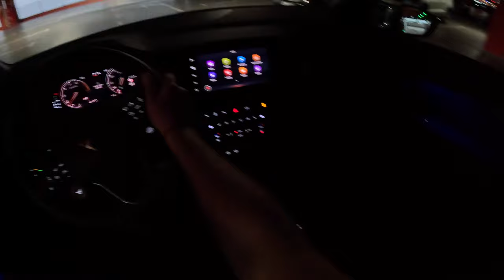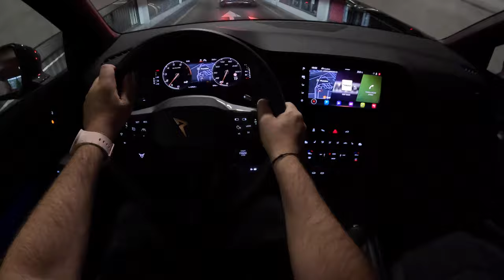2023 Cupra Ateca Night [1.5 TSi 150HP] |0-100| POV Test Drive #1868 Joe Black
Car: Cupra Ateca 1.5 TSi 150HP 2023

0:00 Intro
0:09 Walk-around and interior
0:55 Casual driving

Engine: 1.5L Petrol (Gasolina) 4-cylinders
Displacement (cc): 1498
Power: 110 kW/150 hp
Torque: 250 Nm
Traction: FWD ( Front-Wheel Drive )

Acceleration (0–100 km/h): 9,3 s.

Fuel Tank Capacity: 50L
Weight: 1418 Kg
Cargo Space: 510 Liter
Model: 2023
Base Price in Germany : 40.990 EUR

Driver: Joe Black
Video: GoPro Hero 11 Black / Sony a6300 + Sigma 16mm f1.4
Audio: Zoom H2n (recorder) & Roland CS-10EM (binaural microphones)
Edit: MacBook Pro / Final cut Pro X